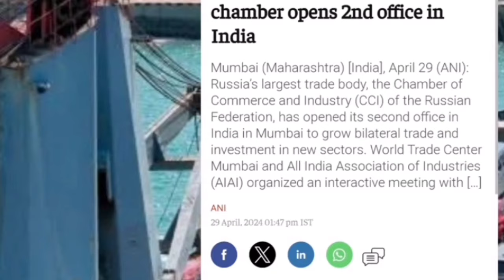Pak Media shocking reaction on India and Russia business trading